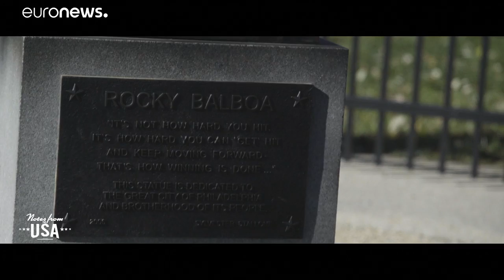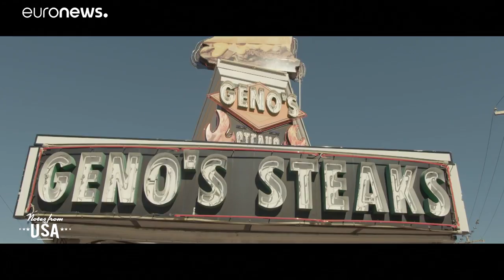Filadelfia: cuna de la democracia de EEUU... y del famoso "Cheesesteak"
Recorremos con Laetitia Shériff lugares emblamáticos de esta ciudad, donde se firmaron la Declaración de Independencia y la Constitución estadounidenses, en la que se cosió la primera bandera del país, se rodó "Rocky" y se degusta un fantástico bocadillo de carne, el famoso Cheesesteak. …